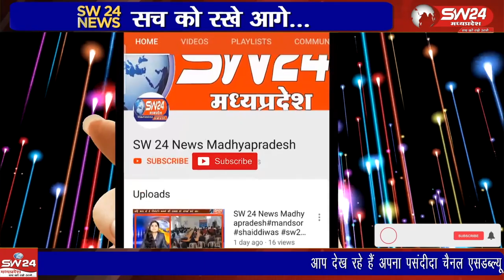35 वी राज्य स्तरीय बॉक्सिंग प्रतियोगिता जो कि हितकरनी महिला महा विद्यालय करमचन्द चौक जबलपुर में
35 वी राज्य स्तरीय बॉक्सिंग प्रतियोगिता जो कि हितकरनी महिला महा विद्यालय करमचन्द चौक जबलपुर में आयोजित की गई थी। जिसमें हिमालय स्कूल नेवरी के 7 खिलाड़ियों ने अपने- अपने आयु और वजन समूह में भाग लिया